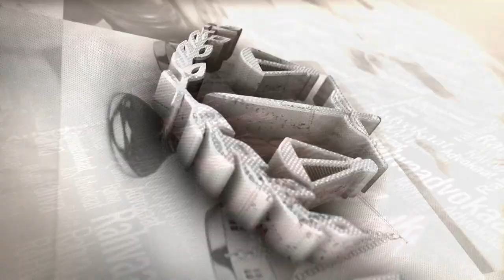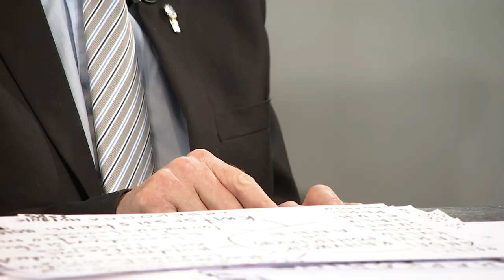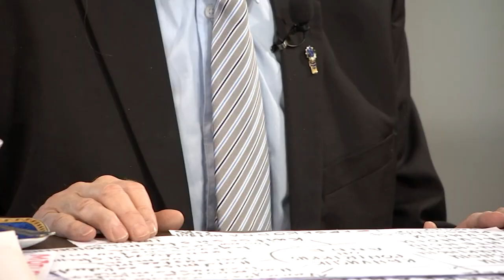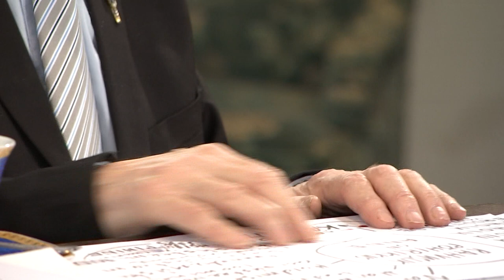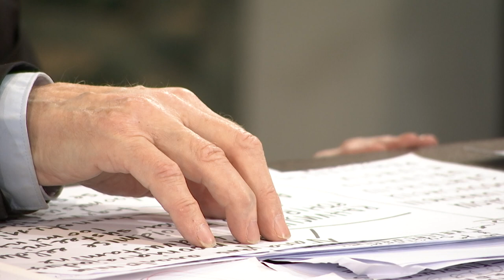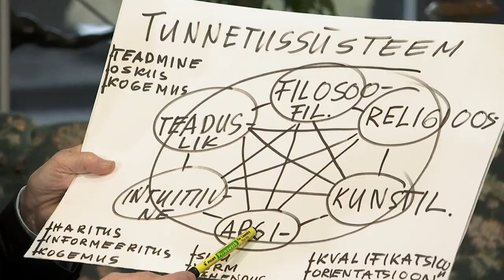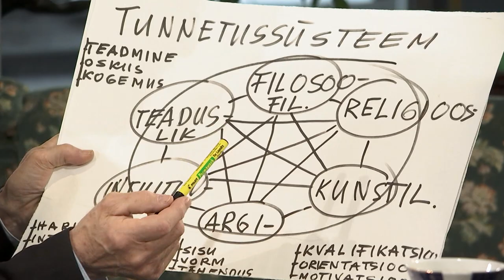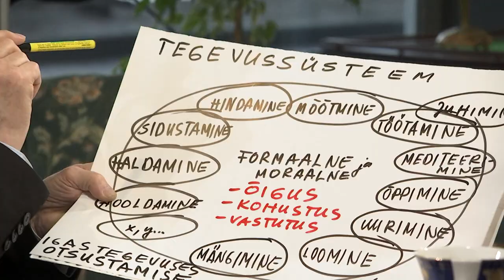Rahvaadvokaat 72 19.04.2018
Saates: Ülo Vooglaid mõtestab taas lahti vaesuse. Mis  viibmeid vaesusesse, mis meid sealt välja tooks, kuidas defineerida vaesust? Ning kui sünnib siia ilma vaesusesse laps, siis kuidas käituda. Kasvukeskkonnast sõltub inimese areng.